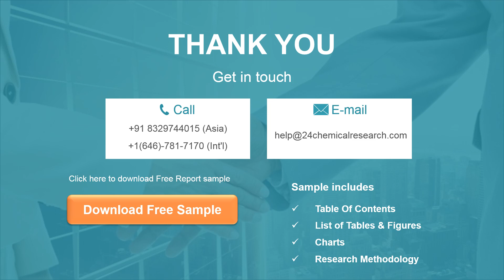Metallic Gasket & Seal Market Insights and Forecast to 2026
Metallic Gasket & Seal market is segmented by Type, and by Application. Players, stakeholders, and other participants in the global Metallic Gasket & Seal market will be able to gain the upper hand as they use the report as a powerful resource.